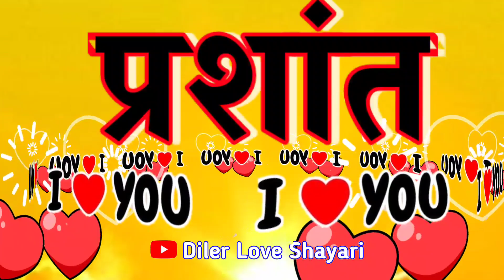Prashant name status 💞 Prashant name ringtone 💞 प्रशांत नाम की शायरी 💞P name status 🌹 love shayari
LOVE U ALL.  Take Care AND Be Positive.